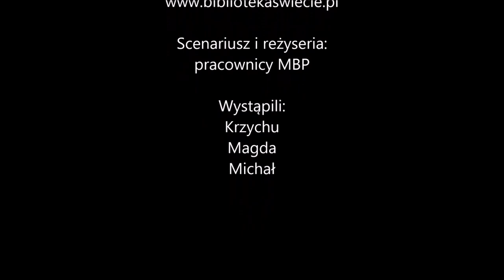"Za ladą" Odc. 5 "Mikołaj"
Odcinek 5 pt. "Mikołaj"